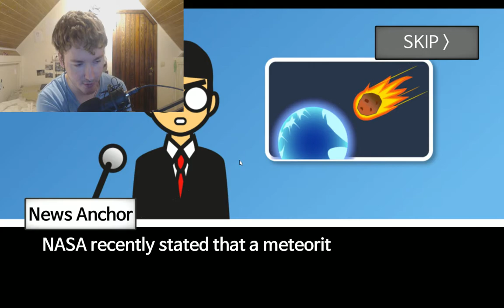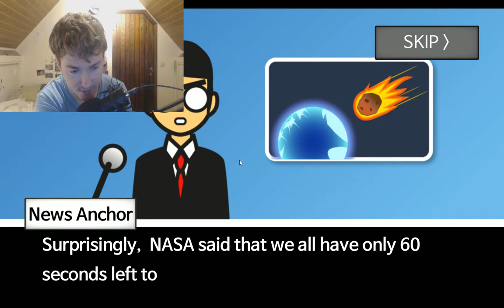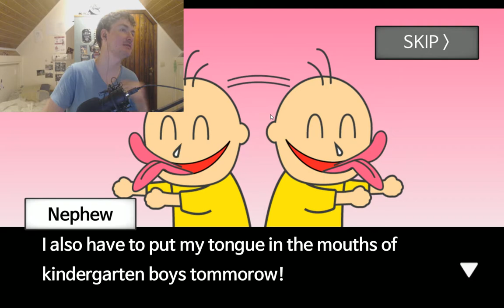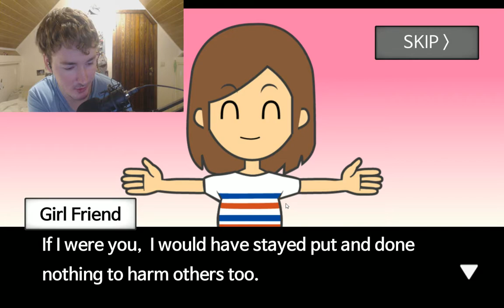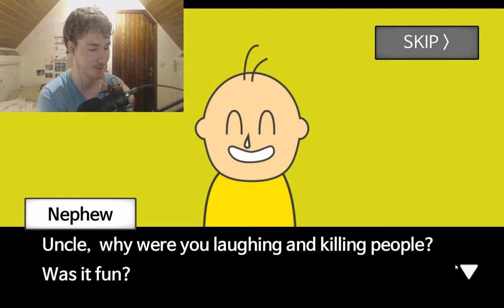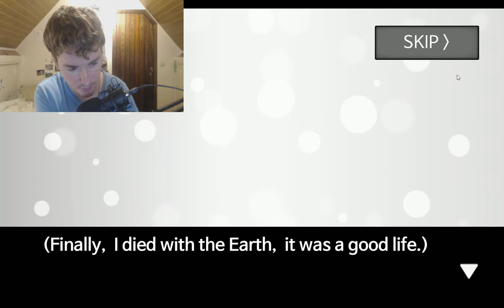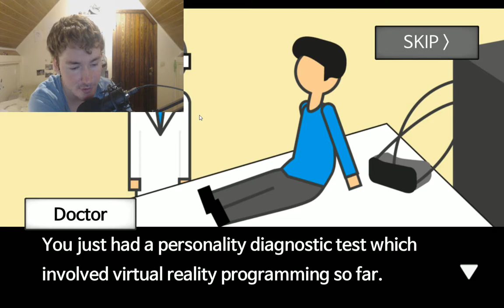FUNNY ARMAGEDDON | Meteor 60 seconds - Part 1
Meteor 60 seconds! A apocalypse game!